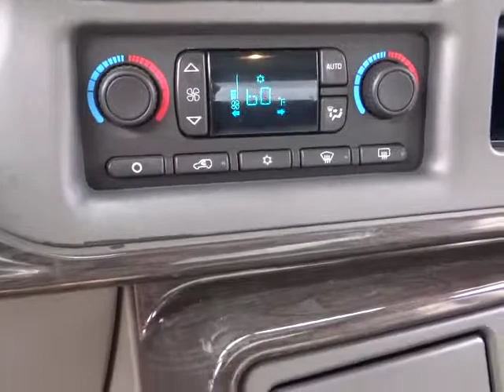2006 GMC Sierra Denali Carson City, Reno, Yerington, Northern Nevada, Elko, NV P14004A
2006 GMC Sierra Denali CREW CAB 143.5 WB AWD - Stock#: P14004A - VIN#: 2GTEK63N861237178